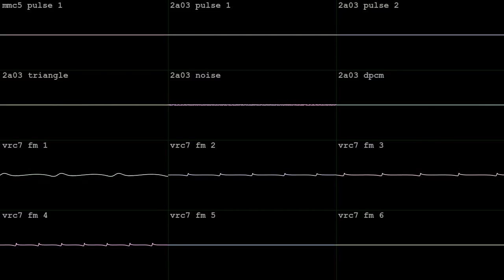ball bounce machine [2A03 + MMC5 + VRC7]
made in an hour with Dn-FamiTracker for roz's NES/Famicom 2A03 w/ Expansions BotB OHB silly songs 6 on March 8 2024.  got the tincan!  wave vid done in corrscope

"write a song that's silly... and BOUNCY!!!"